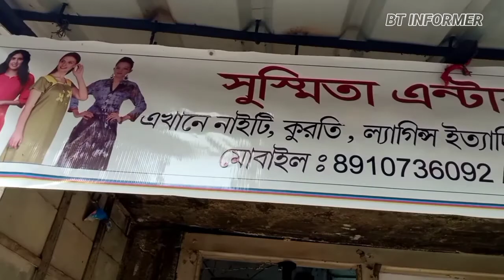Cheapest Nighty and Kurti Wholesale Market in Kolkata || BT INFORMER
Shop Details :-

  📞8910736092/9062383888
Address :-

 46 Satin Sen Road, Ambikapur, Sodepur, Kol-700113